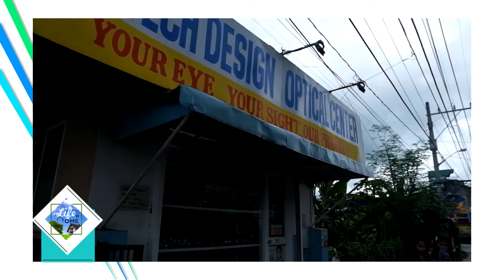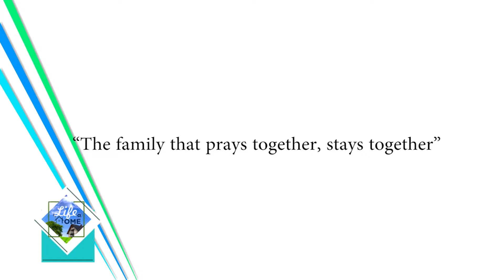Life@Home: Featured Story- Mommy Adora Alado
Mommy Adora a working parent, talk about how to balance working, traveling and being a parent.